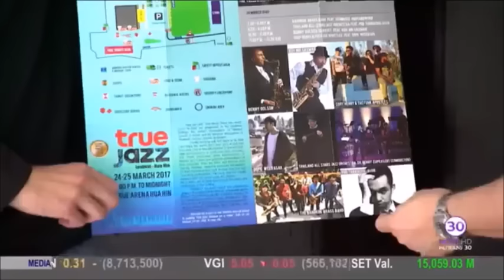ชมย้อนหลังรายการไนน์เอ็นเตอร์เทน 20 มีนาคม 2560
- “แพนเค้ก” จัดแฟนมีทติ้ง สปป.ลาว “แพนเค้ก” จัดแฟนมีทติ้ง สปป.ลาว
- “เกรซ” ลังเลเป็นนักแสดงอิสระ
- “บุ๊กโกะ” ทำบุญวันเกิดเป็นปีที่ 5
- “โมเดิร์นด็อก” ระเบิดความมันส์ในคอนเสิร์ตครบรอบ 22 ปี
- ช่อง 9MCOT HD” บวงสรวงซีรีส์ 3 เรื่อง 3 รส